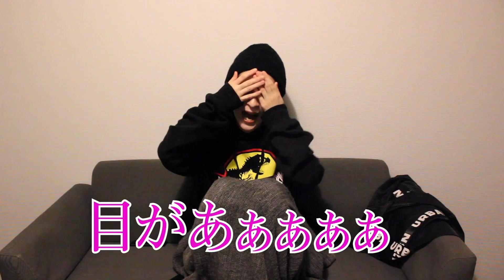第2回 ジブリイントロクイズ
SNSのリンクを貼っておきますのでそちらでもぜひお会いしましょう！ばいばい！！

☟産後も嫁が可愛すぎる(家族)のTiktokはコチラ☟

☟産後も嫁が可愛すぎる(家族)のInstagramはコチラ☟

☟産後も嫁が可愛すぎる(家族)のTwitterはコチラ☟